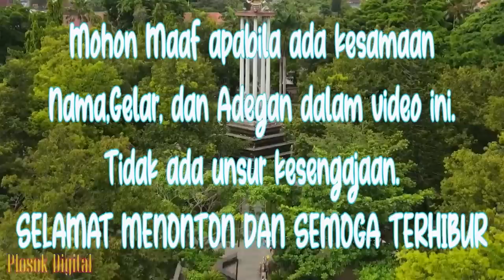KETANGKAP BASAH || Eps 135 || Cerita Jawa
Terimakasih kepada TUHAN YANG MAHA ESA Dan Juga Kepada polsek sendang yang sudah kerjasama dengan kami,